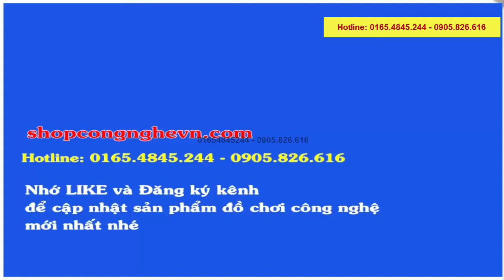[Mở hộp giới thiệu] Tai nghe không dây Bluetooth 4.2 X2T âm thanh Stereo Sport Headsets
Tai nghe không dây Bluetooth 4.2 X2T âm thanh Stereo Sport Headsets được trang bị 2 tai chi tiết xem tại là 1 trong những tai nghe dùng để nghe nhạc âm thanh to chắc bass khỏe được trang bị mic đàm thoại ở cả 2 chiếc kết nối dễ dàng tai nghe bluetooth chắc chắn sẽ làm bạn hài lòng.
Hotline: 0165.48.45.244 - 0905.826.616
Xem thêm video:
If any producer or label has an issue with any of the uploads please get in contact  and it will be deleted immediately (this includes artists of the images used)